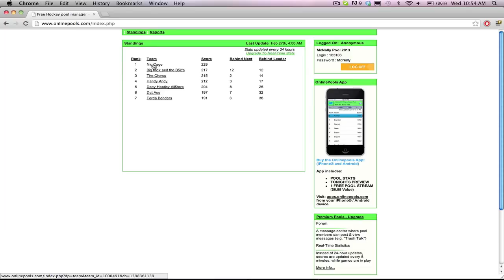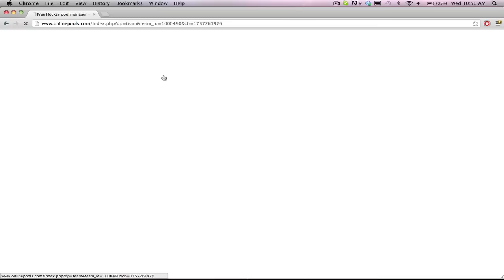Fantasy Hockey Ep.3 | MALKIN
WHAT DO I DO WITH MALKIN?